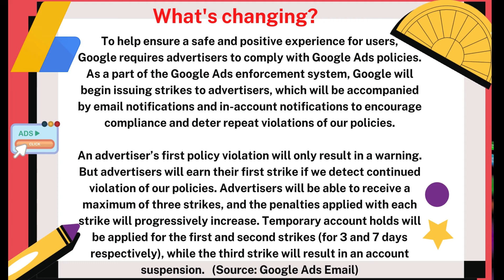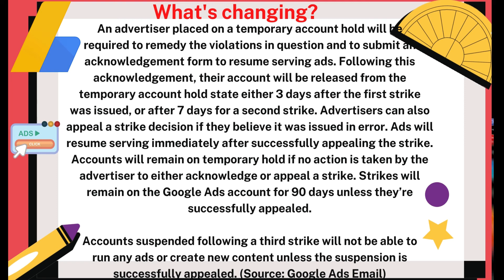Google AdSense New Update 2021 | AdSense New Strike Policy | Google Ads September 2021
In September 2021, Google will introduce a new strike-based system to enforce against advertisers who repeatedly violate Google Ads policies.

(Source: Google Ads Email Newsletter)